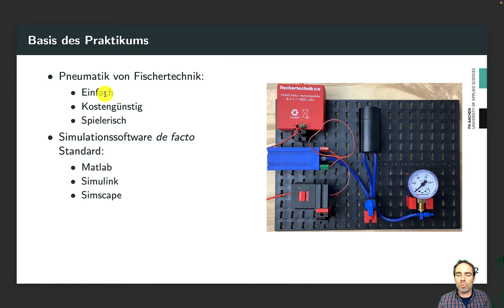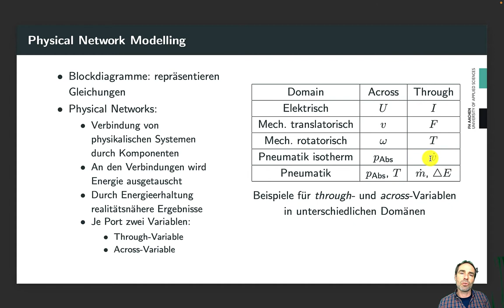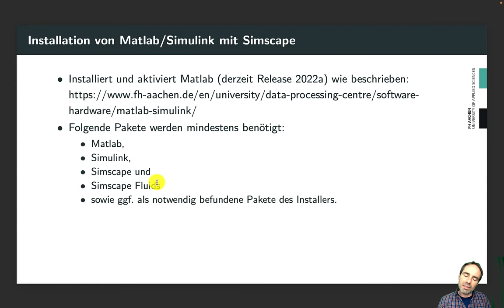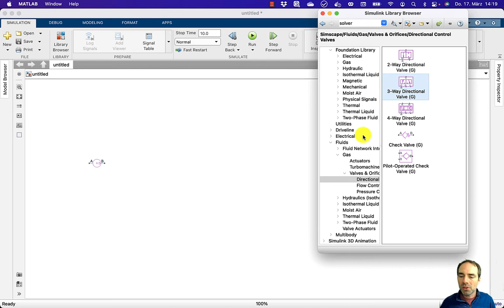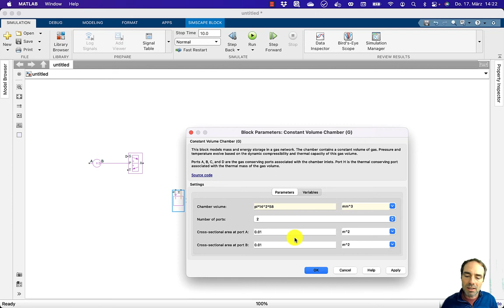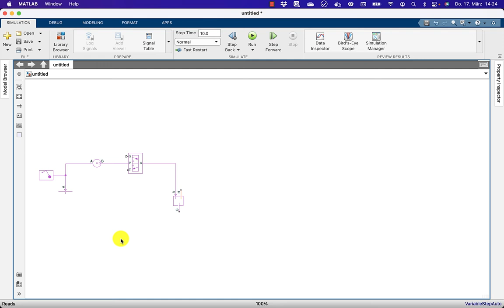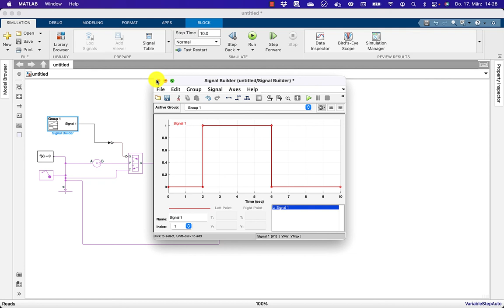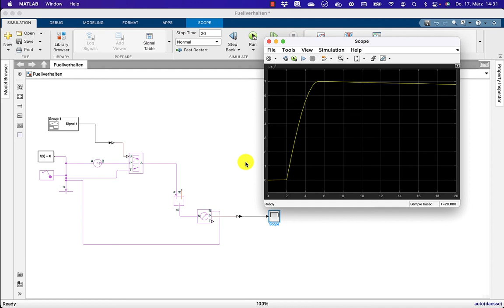ANT Pneumatik | Praktikum Versuch 1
In diesem Versuch schießen wir mit Kanonen auf Spatzen: wir simulieren den Fischertechnik-Aufbau in Matlab/Simulink - und sogar Simscape!